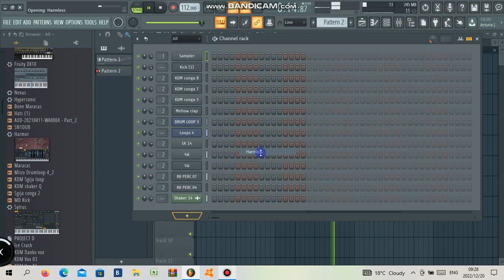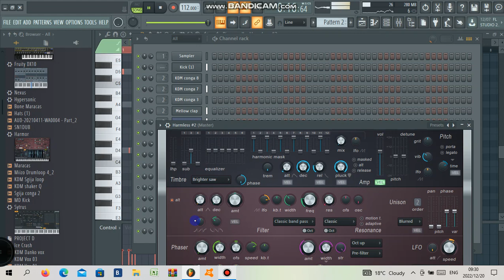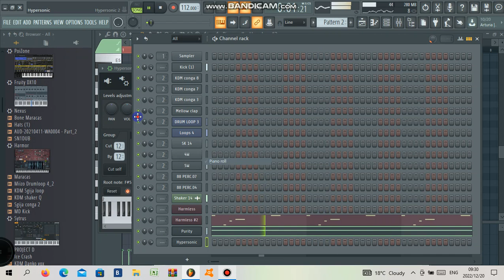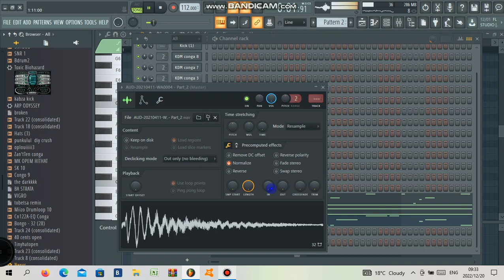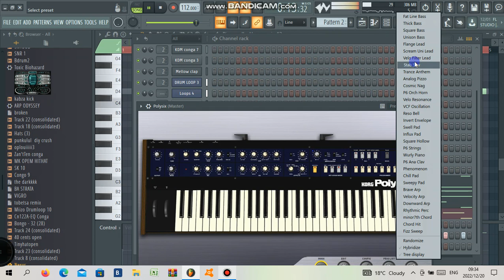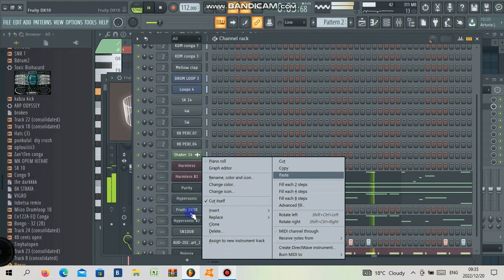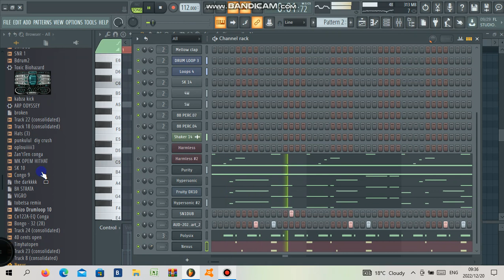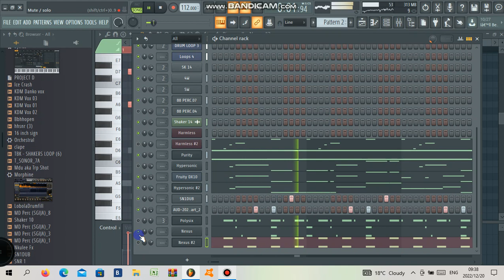HOW TO MAKE AMAPIANO IN 10MINS PART l